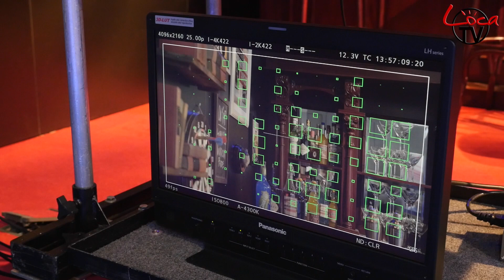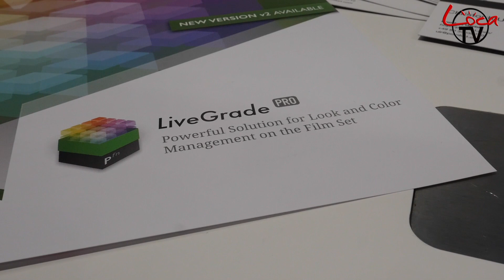LocaTV - Panasonic - IBC 2014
Luc Bara de chez Panasonic France nous présente des 2 Varicam 4K et High Speed sur le stand Panasonic à IBC 2014